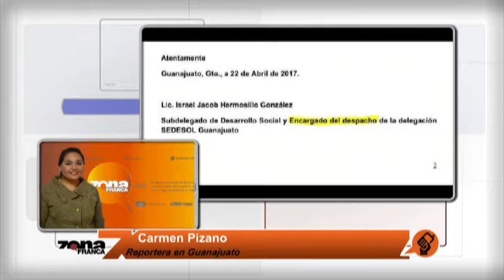Reporte de Carmen Pizano